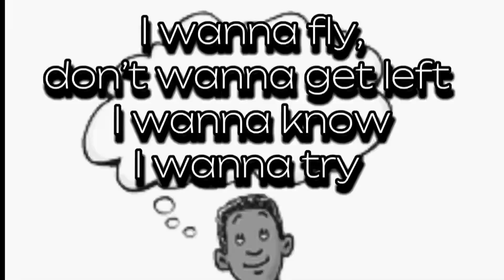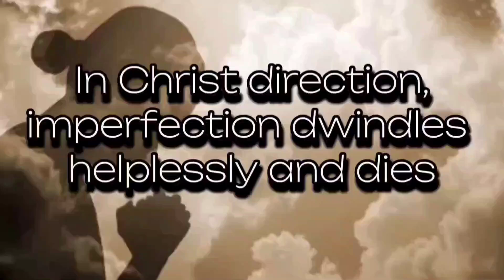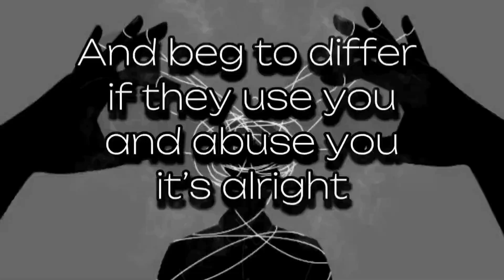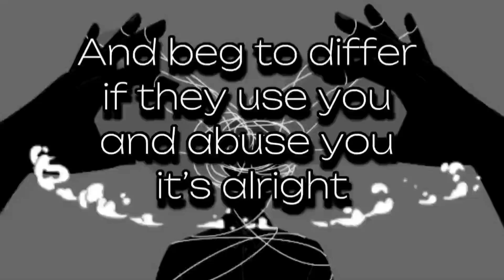Burning Bush - I Wanna Be (lyric|gif|photo|graphics video)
Band:
BURNING BUSH
(song from the album: "Cornerstone" - recorded at Kross Kolor Studio - early millennium recordings)

Song:
(track - auto remastered by the program: BandLab - an online software)

Story behind the content, presented by Gary Inniss

" the lyrics came as a result of just being set free from the slavery of the intense and debilitating grip of addiction. Who set me free? (Jesus to whom I owe my life). The lines: “cast off the monkey, wanna truth and not a lie” is a reference to that addiction. All the things “I wanna be” are what people who have never been afflicted with addiction usually take for granted and what I certainly took for granted. This song is a message to people that Jesus can set you free, not only from addiction but from sin. "

Personnel:
. Gary Inniss (composition, guitars, lyrics and vocals)
. Maynard Wallace (bass)
. Burchmore Simon (drum programming sequence)

.. video, prepared by Jude Mendonca (using the CapCut application) and presented lyrically bouncing outside the bubble (in reference to thinking in a broader sense) being within and more often out of the circle or box .